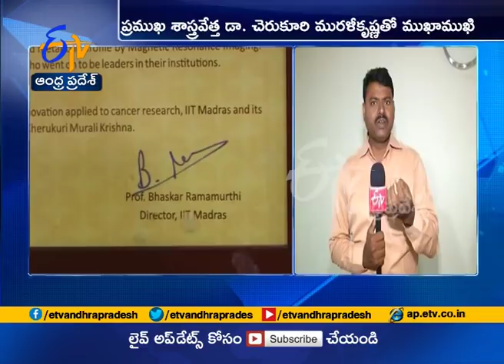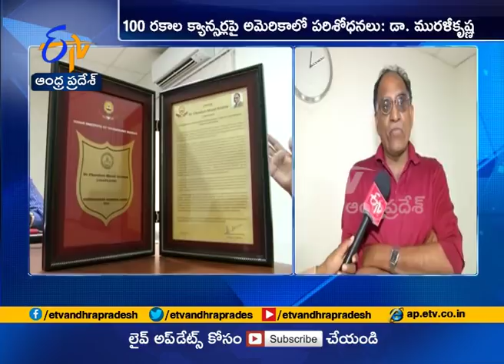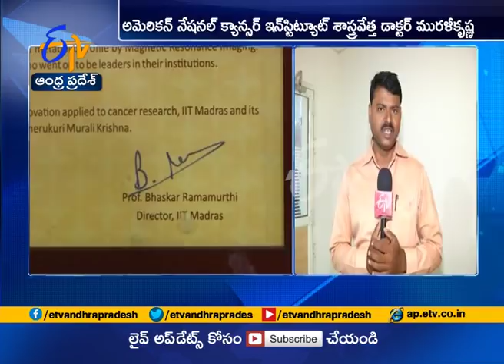Scientist & Dr. Cherukuri Murali Krishna Interview | Cancer Identification